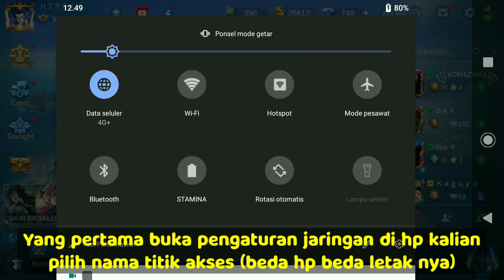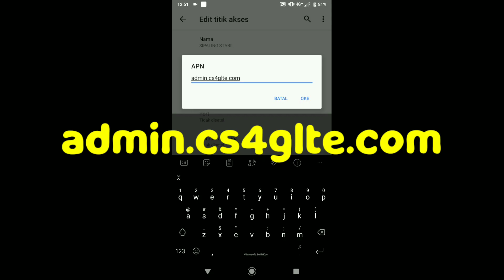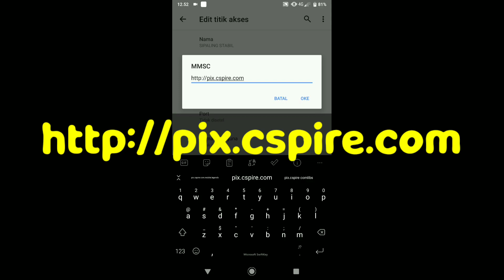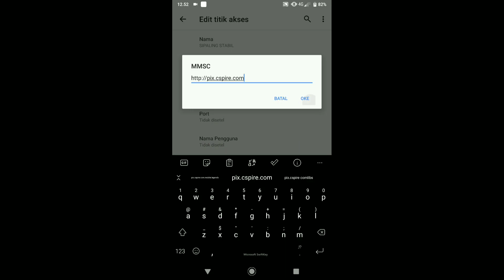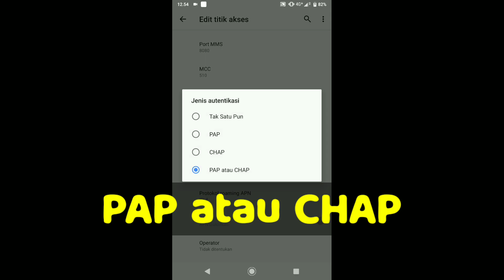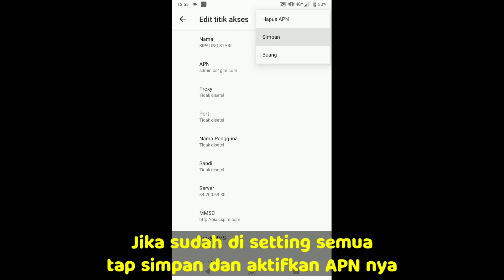Stabil Banget !! Cara Atasi Ping Mobile Legend Naik Turun Setelah Update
Cara Mengatasi Lag Jaringan Mobile Legend Terbaru | Solusi Ping Naik Turun ML
jadi di video kali ini saya pengen berbagi cara yang saya lakukan buat menstabilkan ping mobile legend supaya tidak terjadi jumping, ping kuning mobile legend ping merah mobile bisa hilang dengan cara ini
caranya dengan membuat settingan APN baru, APN ini bisa untuk semua operator dan juga bisa di gunakan untuk game game online lainya, jaringan tidak stabil saat bermain mobile legend APN gaming solusinya